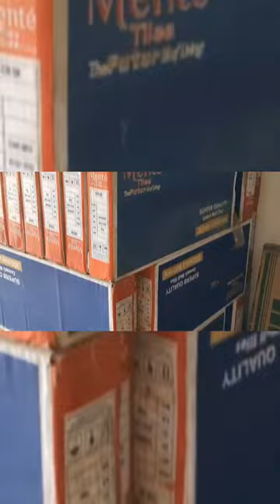modern wash basin design ideas 2024